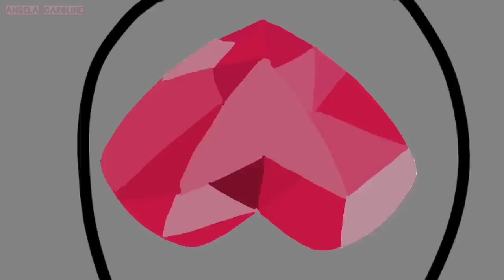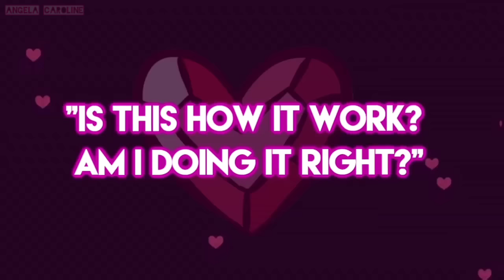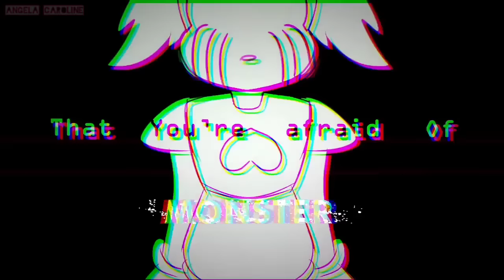Top 10 Meme de:【Spinel - StevenUniverse】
// Español //
-Gracias por su apoyo y por sus comentarios (^w^)

// Inglés //
Thanks for your support and comments.

// Ruso//
-Спасибо за вашу поддержку и за ваши комментарии (^ w ^)
-Не забывайте комментировать! ; )